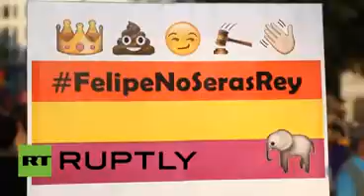Fachas?No,Gracias,Miles De Españoletes Exigen Referendum Tras La Abdicación Del Rey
OLEEEEEEEEEEEEEEEEEEEEEE TIO JODER JODER JODER TIO TIO TIO OSTIA OSTIAAA JODERRR OLEEE TIO TIO

jajajajaja me encanta el acento mafufo que tienen los españoletes jajajajajajajaja SIIIIIIIIIIII PUTIFERA españa asi me gusta verlos,eso son los moroñoles que yo quiero para ese pais !!! ROJOS !!! esa es la bandera bonita de los españoletes con su rayita morada abajo jajajajajajaja LAS ESTELADAS ! jajajajajajaja
como e difrutado de este video XD
todo nuestro plan va al pie de la letra jejejeje